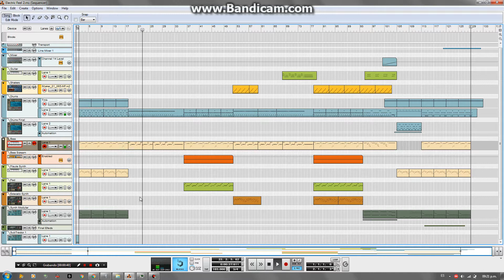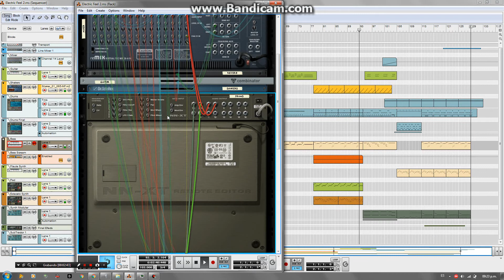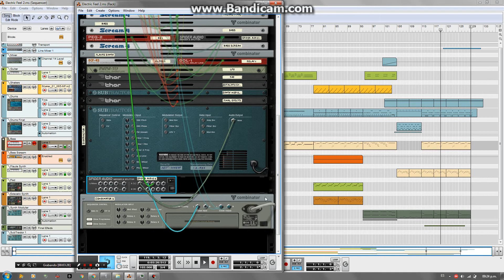MGMT - Electric Feel (Recreation/Cover/Deconstruction in Reason 5)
Years ago I tried to recreate some songs to play live with a band but we never performed them, so I am uploading them after all this time.

It was fun to make, I learnt how to recreate some sounds from scratch and it helped me in understand more about sound synthesis.
Some patches/sounds I made them from scratch, other sounds comes from patches that sounded similar but needed some adjustments to make them sound as close as the original songs.